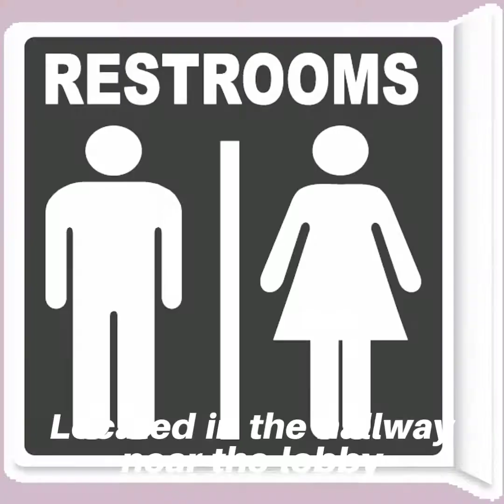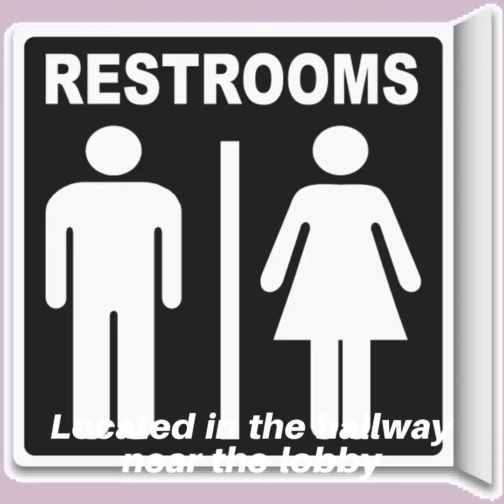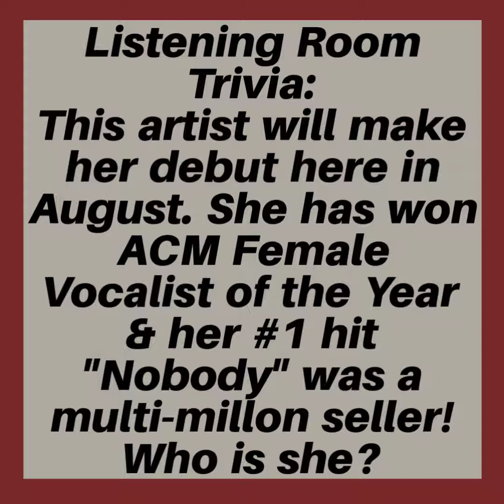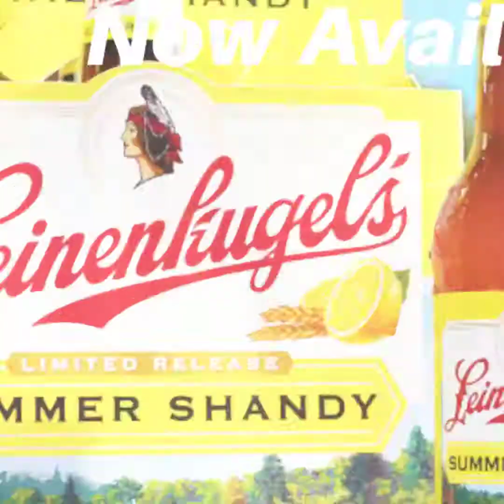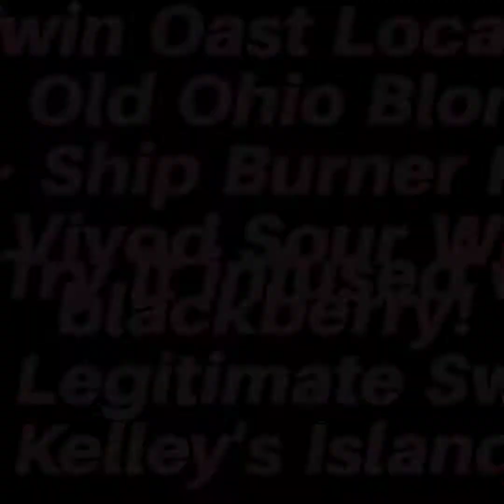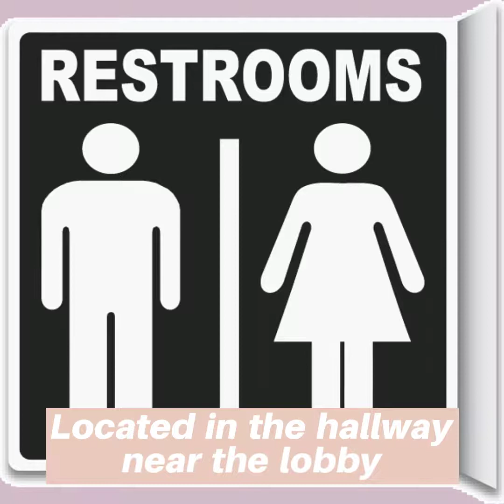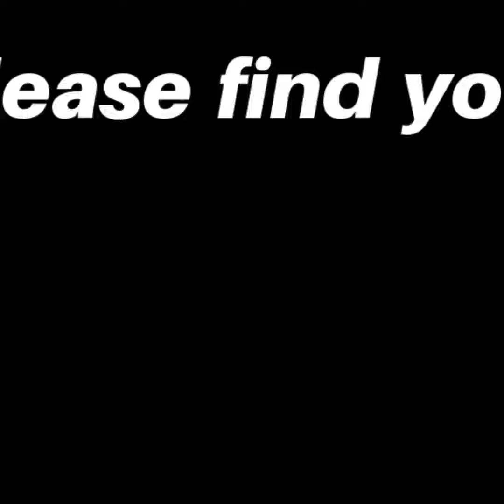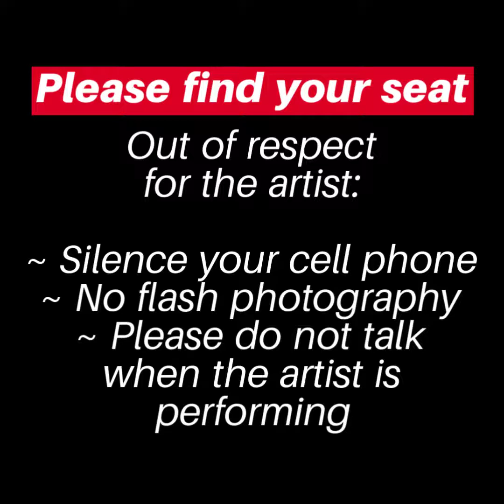Talisk 8/14 - 3